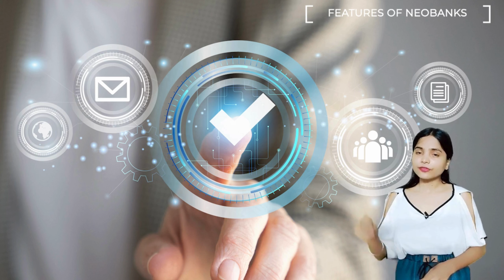Understanding Neo Banks: Exploring the Future of Banking | BankCircle | YouTube Video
Wondering what Neo banks are all about? In this video, we break down the concept of Neo banks in simpler terms, exploring their differences from traditional banks and why they're becoming increasingly popular. Discover the features, advantages, and challenges of Neo banks, and find out if they're a suitable option for your banking needs. Don't miss out on this opportunity to stay informed about the future of banking!

00:00 - Epilogue
00:28 - What are Neo Banks
00:52 - Features of Neo Banks
01:16 - Neo Banks vs Traditional Banks
01:43 - The Rise and Challenges of Neo Banks in India
02:07 - The Future of Neo Banks in India
02:50 - Prologue

Welcome to BankCircle - Unleash Your Financial Adventure, where we're all about making finance fun, accessible, and easy to understand. Our vlogs cover a range of topics, from banking and investment to money matters, careers, loans, credit cards, credit scores, and more. Whether you're a financial whiz or just starting out, our aim is to empower you to take control of your finances and achieve your goals. So if you're ready to learn, grow, and make the most of your money, then join our circle and let's get started!

Cheers,
BankCircle | Unleash Your Financial Adventure